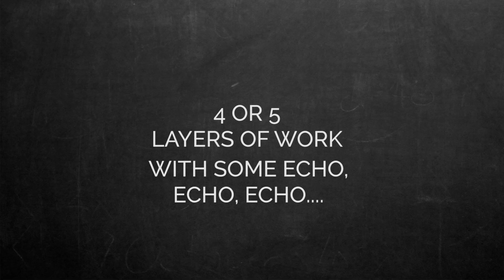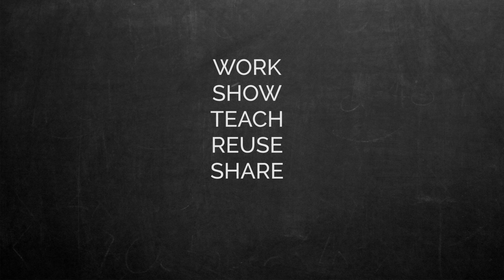5 Layers of WORK - you should be implementing | ProArchitect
When you work, do not "waste" it - add layers to it.

Stay free!

Milos Dimcic
Dr.-Ing.